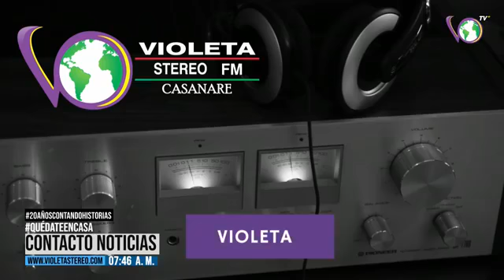No nos han entregado diseños definitivos de la doble calzada: Sonia Ruíz